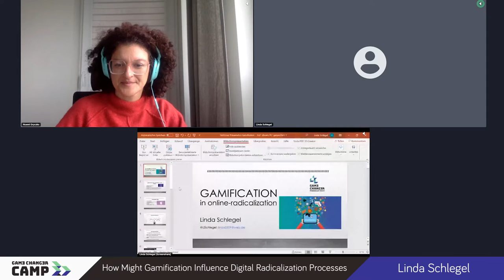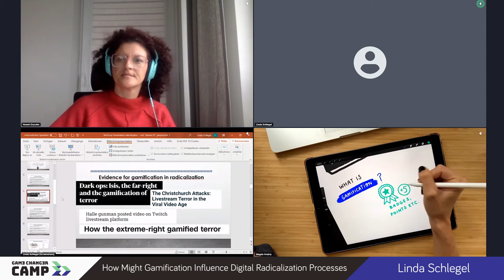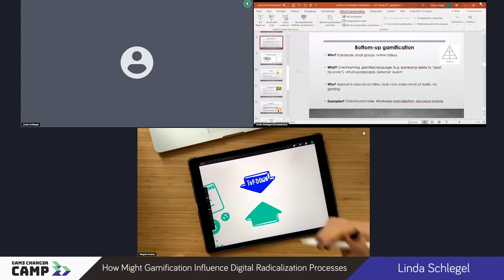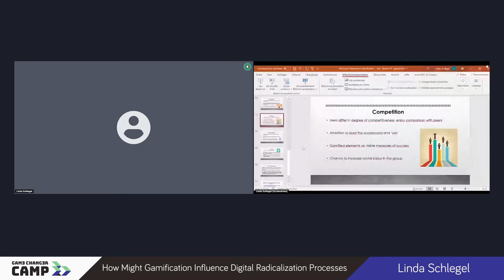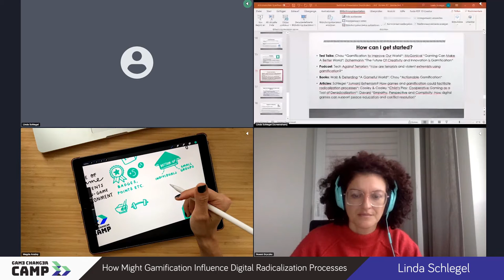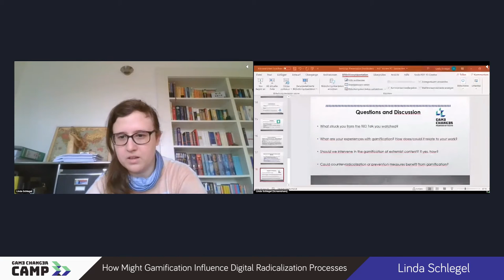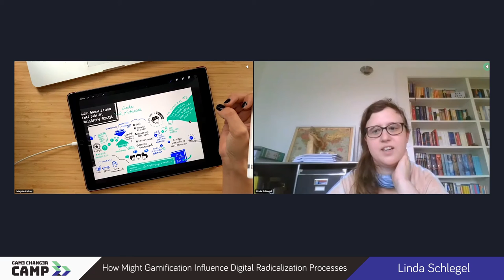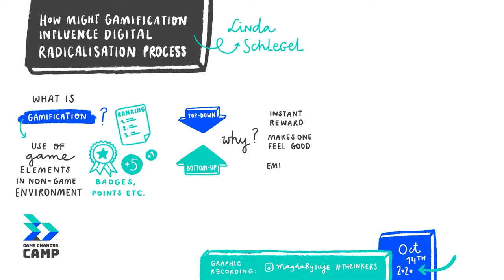Game Changer CAMP - How Might Gamification Influence Digital Radicalization Processes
Since the livestreaming of the Christchurch attack and various copycat attacks, the so-called ‘gamification of terror’ has come to the forefront of public attention. However, until now, little has been written about how gamification might influence radicalization processes and subsequent attacks.

In this session, preliminary evidence on the role gamification might play and the risks associated with the gamification of extremist content, is discussed.